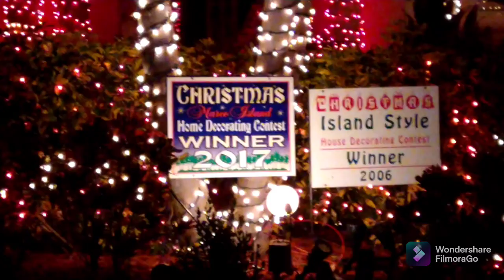Esperando el año 2022, hermosa casa decorada por Navidad en Marco Island Florida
Esperando el año en Marco Island Florida, les deseo a todos un feliz año nuevo#2022